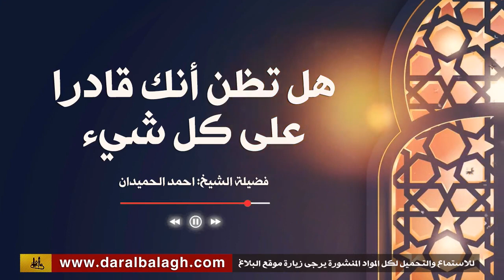هل تظن انك قادرا على كل شيء..!